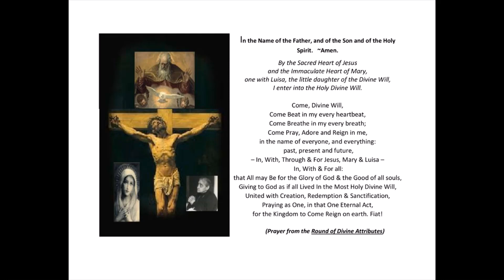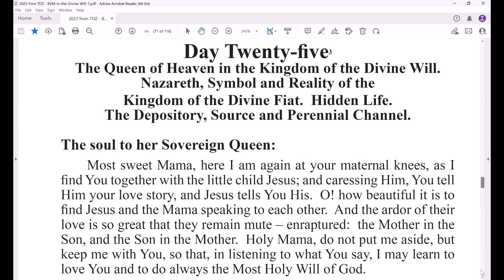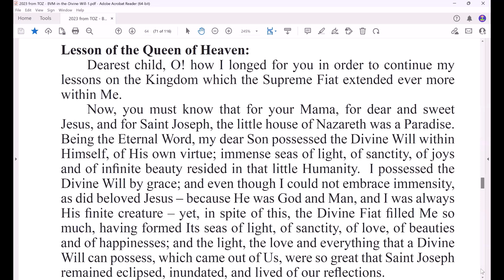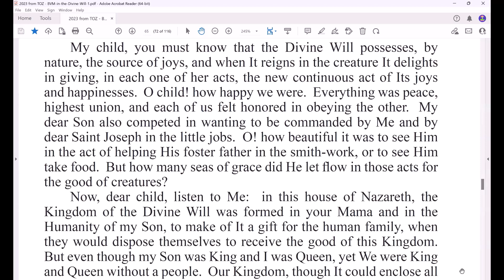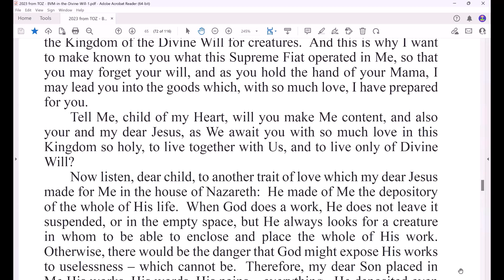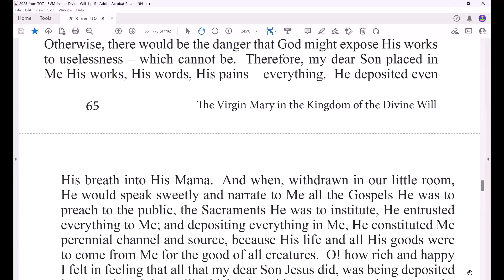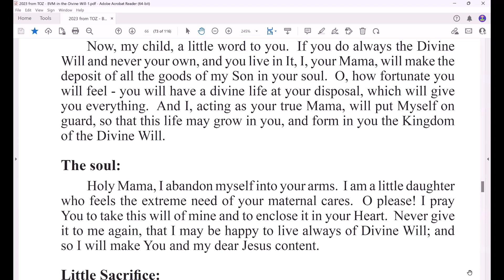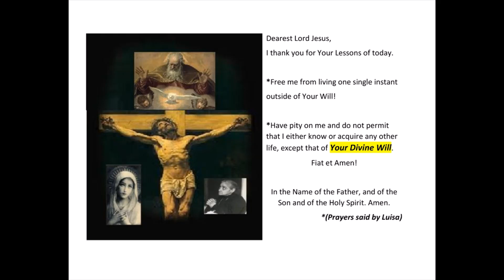Day 25 of The Virgin Mary in the Kingdom of the Divine Will Fiat!